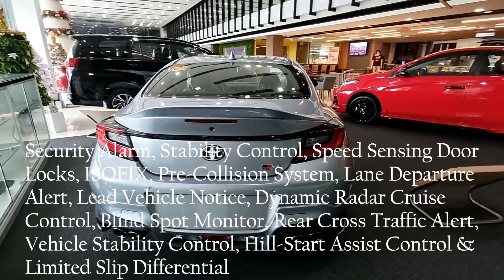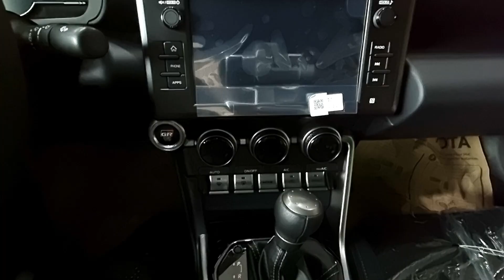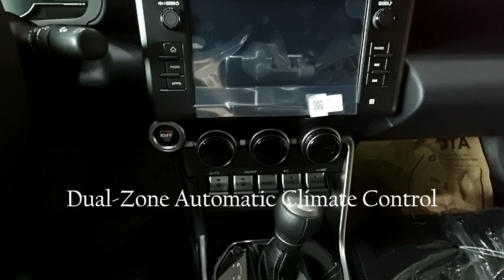2024 Toyota GR86 2.4 AT Upgraded Review